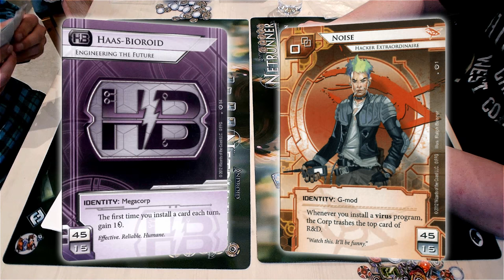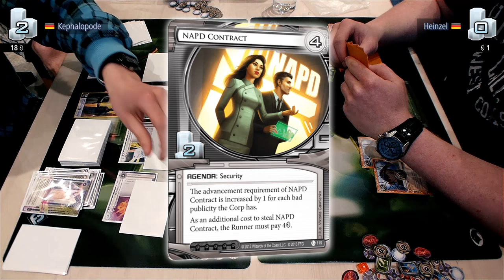Osnabrück Regionals 2015 Top8 - #6 - Twists Within Twists - TeamworkCast feat. Falko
A Netrunner game recorded at the North German Regionals in Spieltraum Osnabrück on Apri 27th 2015. The players are Kephalopode playing HB "Engineering the Future" and Heinzel playing Noise. This is the finale of the Top8. Commentary provided by Falko from Meta Arena and Krystian from TeamworkCast.